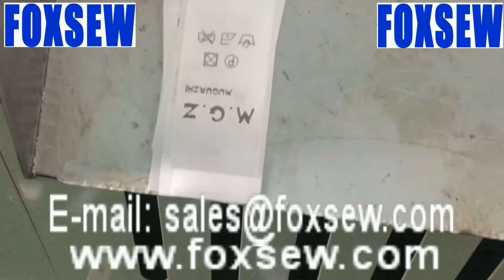Computer Printed Label Cutting Machine Maximum Cutting Width 200mm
FOXSEW Automatic Heavy Duty Webbing Cutting Machine Hot and Cold Knife

Details:High speed: It can cut 80~100 cut per minute. (50mm long)
Accuracy: Cut-length is accurate Cutting to a stepping motor
Cutting type: Melting & cutting by hot knife, woven label is cut neatly without fraying but not for heavy materials and installed with anti-static electricity device.
Automatic operation: It works automatically only by setting length and quantity
Automatic stopper: It stops automatically if materials run out during operation.
Memory: Set-length, set-q'ty & set-speed are not erased even if power off & on.
Applications: Heavy Duty Webbings, Sling Webbings, Safety Belts, strip tapes, ribbon tape, bag band small webbing, Woven Tapes, Strip Tapes, bag Band, etc. But no pure cotton materials.